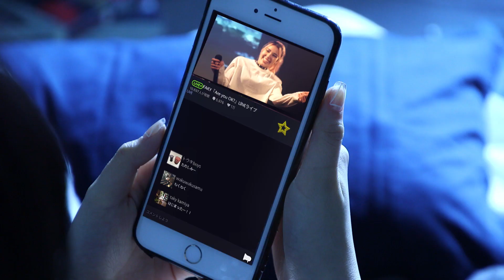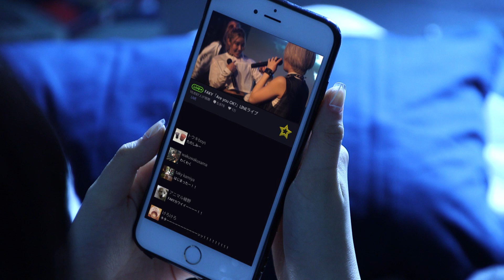FAKY / インタラクティブ選択制Webドラマ "Are You OK?" - ep G "ひとりじゃない (Not alone)"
ひとりは好きだけど"ひとりぼっちは嫌い"
新インタラクティブWEBドラマ「Are You OK?」

この作品は、ひとりの女性の生き方を描くWEB選択制ドラマです。
これまでにない新感覚な映像作品をお楽しみ下さい。

今ご覧いただいている動画はEpisode Gです。

[Episode C選択肢]
ドアを開ける⇒Episode Fへ
ドアを開けない⇒Episode Gへ (今ココ!)

【Episode G：ひとりじゃない】
チャイムに出るのさえ億劫なミカコ。でも、そういう生き方もいいじゃない！？
ひきこもりるミカコがベットに横になって携帯をいじり出すと……。

【あらすじ】
「人生は選択の連続!?」
ミカコは随分長い間、部屋から出ていない。
もう誰も信じない。友達も彼も。私には取り柄がない。ダンスが好きなことぐらいだ。

だけど彼・シュウは親友・サチに奪われた。
ふたりは婚約するって？
そんなこと知らせなくっていいじゃない。
あんなふたり、祝う気なんて絶対無い。

でも。このままでいいの私。
扉を開ける？開けない？
目の前はいつもふたつの未来に分かれている。

選択するのは私。
そうして扉を開けたとき、ミカコは皆の前に立つ。

STAFF
監督 : 李 闘士男
脚本 : 坪田文

Main Cast : FAKY / Mikako, Anna, Lil' Fang, Akina, 木田佳介, 塗木莉緒, 糸原美波, 中田クルミ 他
特別協力 : 株式会社 鉄人化計画, HARUNA 株式会社

It's nice being alone, but not being lonely.
A New Interactive Drama "Are You OK?"

An Interactive and Choiceable Web Drama that discribes a woman's life, "Are You OK?"

Now you're watching episode G.

[Choices at episode C]
Open the door --› Episode F
Don't --› Episode G (Now!)

[Episode G : Not alone]
Mikako is bothered and doesn’t answer the doorbell.
Maybe this life isn’t so bad? Lying on her bed, Mikako checks her cellphone.

[Story]
"Life is a series of choices."

Mikako has been staying in her room for a long time.
She doesn’t trust anyone, even her friends and boyfriend.
“There’s nothing special about me. I only love to dance.”

But Shu, her boyfriend was stolen by Sachi, her best friend.
“They’re getting married? Don’t tell me such a thing.”
“I don’t want to celebrate for them at all. But, am I okay just leaving it as it is?”

Open the door or don’t?

You always have two choices. Who wil choose them? Me.
And when she opens the door, Mikako appears in front of the clouds.

Directed by Toshio Lee
Written by Fumi Tsubota

Main Cast : FAKY / Mikako, Anna, Lil' Fang, Akina, Keisuke Kida, Rio Nuruki, Minami Itohara, Culumi Nakada and more
Special Thanks : TETSUJIN Inc., HARUNA Inc.

Theme Song
FAKY / Are You OK?